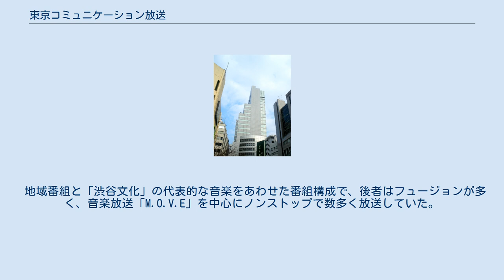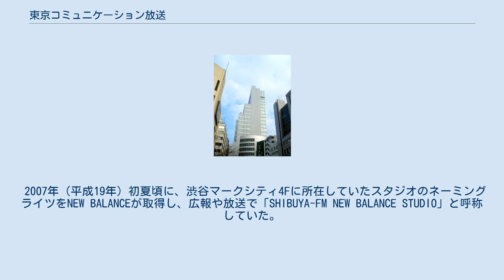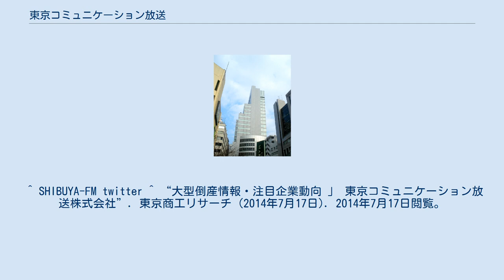東京コミュニケーション放送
2012年まで本社のあった渋谷マークシティWEST 東京コミュニケーション放送株式会社（とうきょうコミュニケーションほうそう）は、東京都渋谷区全域、港区・目黒区の各一部地域を放送区域とする超短波放送（FMラジオ放送）の特定地上基幹放送事業者として、「SHIBUYA-FM」の愛称でコミュニティ放送事業を行っていた企業である。
 地域番組と「渋谷文化」の代表的な音楽をあわせた番組構成で、後者はフュージョンが多く、音楽放送「M.O.V.E」を中心にノンストップで数多く放送していた。
 送信所（送信アンテナ）は、渋谷区渋谷1-2-5のアライブ美竹ビルの屋上にあった。
当初の本社兼スタジオは渋谷区東に所在し、代官山地区に移転。
2000年（平成12年）に渋谷マークシティに移転し、2012年8月27日に隣接する新大宗ビルに移転したが公開スタジオは設けなかった。
 2007年（平成19年）初夏頃に、渋谷マークシティ4Fに所在していたスタジオのネーミングライツをNEW BALANCEが取得し、広報や放送で「SHIBUYA-FM NEW BALANCE STUDIO」と呼称していた。
 2011年（平成23年）7月1日からエリア制限なしのストリーミング放送を開始した。
他社のコミュニティ放送はストリーミングにSimulRadioなどを多く利用するが、当社は独自に運営した。
 2013年（平成23年）1月11日に放送を休止し、7月9日に7月10日を廃止日とする特定地上基幹放送局の廃止届を関東総合通信局に提出して受理され、7月10日に特定地上基幹放送局を廃止した。
 2014年（平成26年）7月9日に東京地方裁判所から破産手続開始の決定を受けた。
 負債総額約2億8,100万円であった。
 ^ SHIBUYA-FM twitter ^ “大型倒産情報・注目企業動向 」 東京コミュニケーション放送株式会社”. 東京商工リサーチ (2014年7月17日). 2014年7月17日閲覧。
 ^ Welcome to SHIBUYA-FM on PARCO-CITY 2000!!,PARCO-CITY,2001年6月4日,（アーカイブ） ^ 現在は神南1-10-7に移転している。